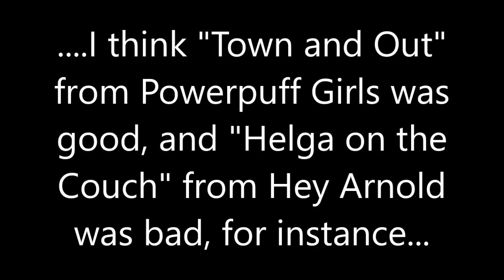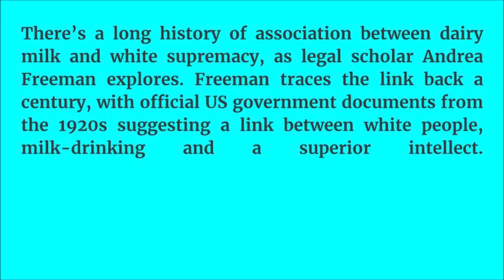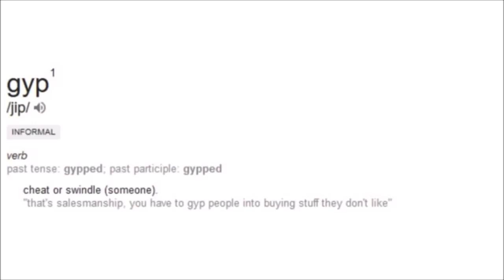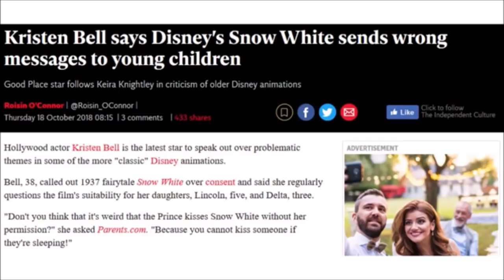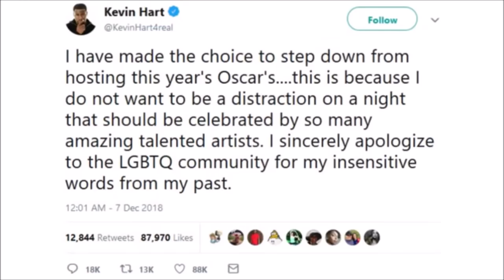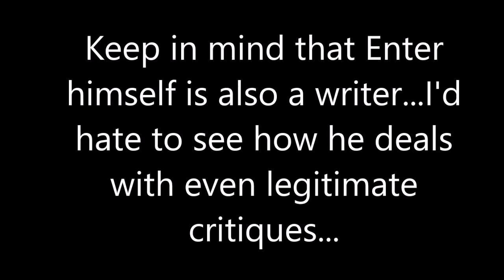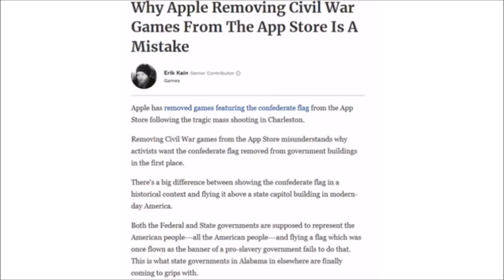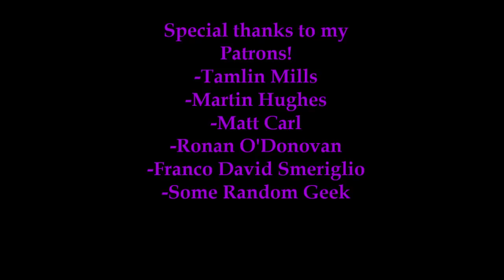Mr. Enter Jumps (too late) on the Anti-SJ W Bandwagon (RE: Everything is Offensive)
Your video wasn't offensive, Jon. It was just wrong on every single level.

(TW: ableist and racial slurs)

Medium: “Inspiration Porn: Once You See It, You Can’t Not See It”
Hollywood’s Disability ‘Inspiration Porn’ Is Terrible, but Here’s How We Can Fix It

Follow me/support community care! :

COVID-19 + Black Lives Matter Resources [Google doc] (mutual aid funds, fundraisers, and information)